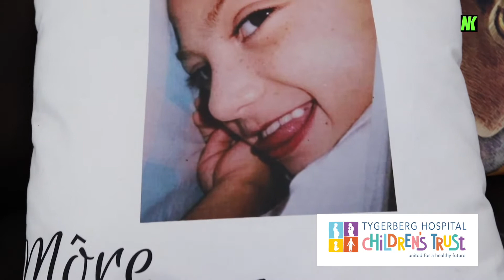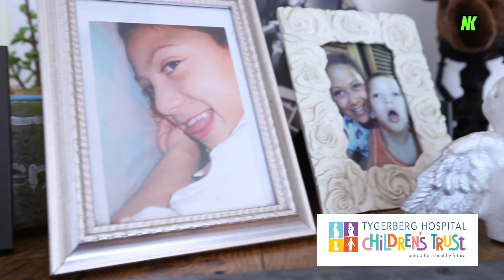World Disability Day 2020 - Marlene Le Roux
Today 3rd December is the international day for persons with disabilities. Equality and equity are important in this diverse society. Marlene Le Roux an ambassador and activist for persons with disabilities.